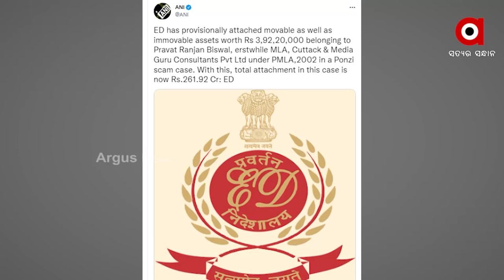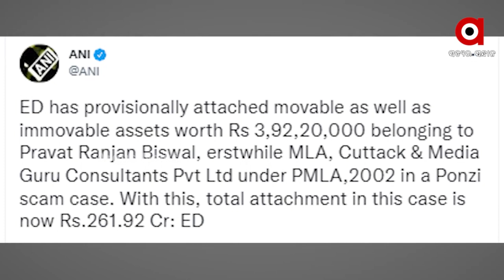A strong resolution against corruption by ED